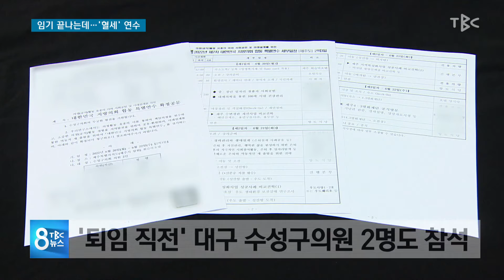임기 끝나는데 혈세 연수 220626 [TBC-띠비띠]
연수 일정 대부분 의정 활동과 무관